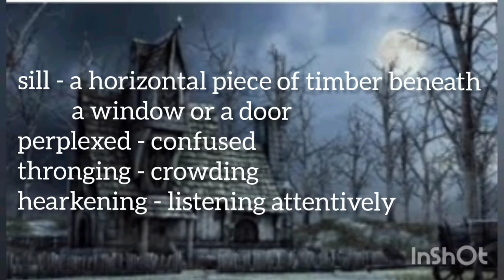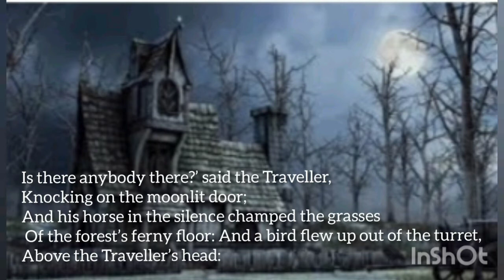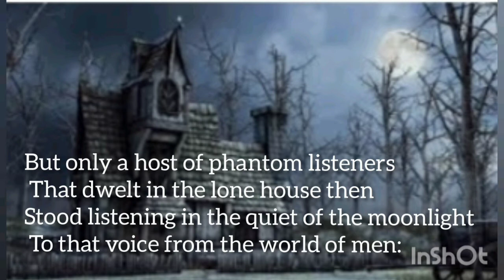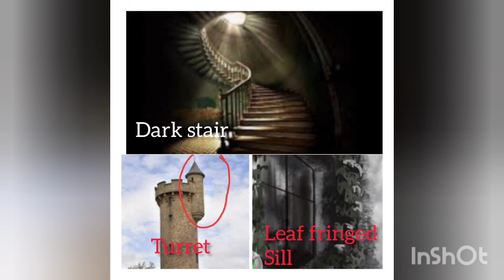The listeners by Walter De la Mare(line by line explanation)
This video deals with a full explanation of the poem the listeners by Walter De la mare